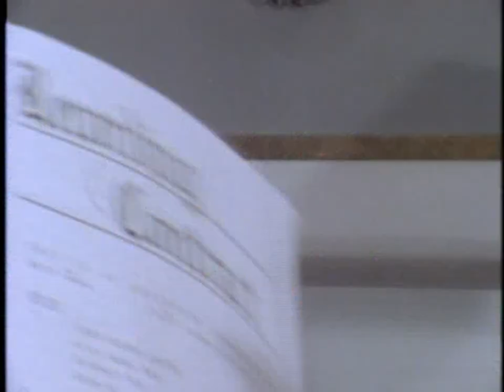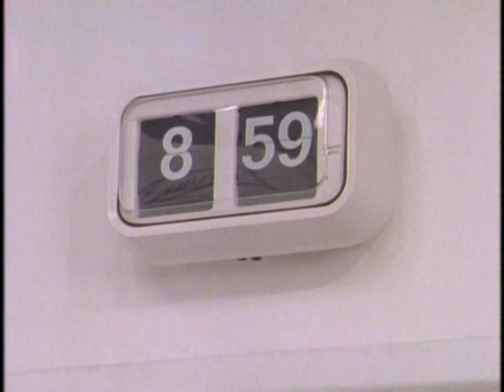Bananarama - Hotline To Heaven (Sakgra Remix)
Songwriter(s)
Sara Dallin
Siobhan Fahey
Keren Woodward
Jolley & Swain